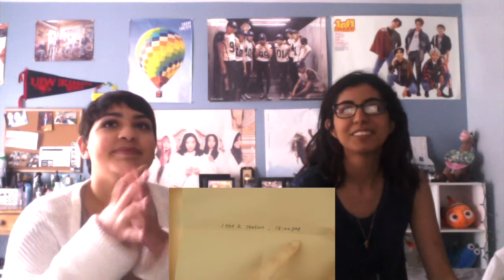AOA Excuse Me MV Reaction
Hopefully y'all enjoyed this video. Also don't be afraid to recommend reactions for us to react to or videos that you wanna see us do.
(FYI in honor of the new year we both have new @s)
Rosebud: prettyyanan
Aime: TopSecretTrash